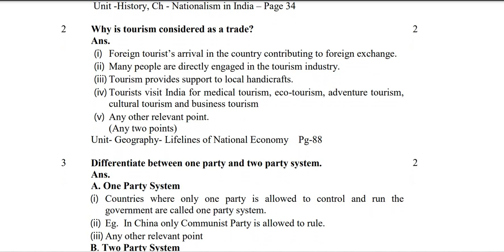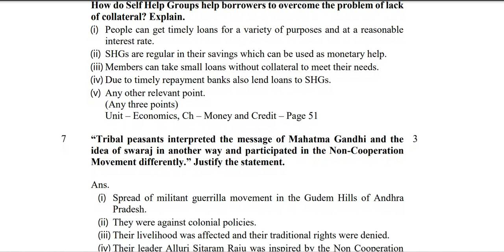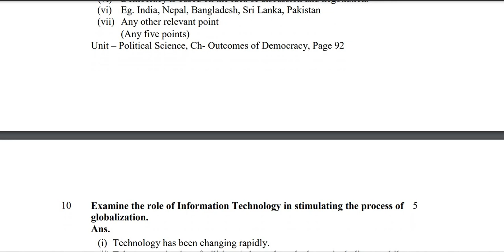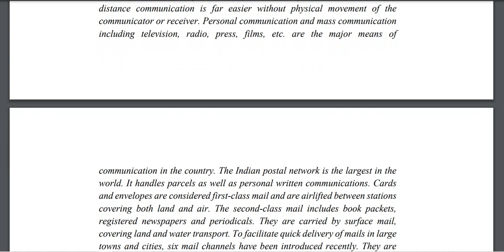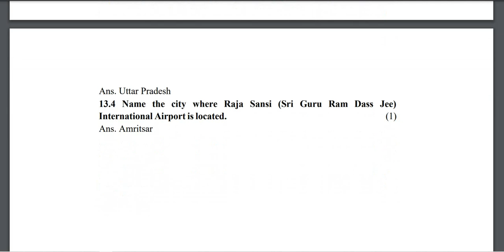Class 10 SST Sample Paper (Term 2) 2022 Solution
1)Term 2 sample paper
2) Term 2 class 10 sample paper
3) Class 10 Term 2 Science Sample Paper

class 10 sample paper solution Term 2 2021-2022,
social science class 10 sample paper  Term 2 solution,
Term 2class 10 social science sample paper with solutions 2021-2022,
Term 2 class 10 sst sample paper 2022 solution,
Term 2 class 10 sst sample paper 2021 solution,
Term 2 SST sample paper solutions class 10,
Term 2 class 10  sample sst  paper solution,
Term 2 class 10 Social science sample paper 2021 solution,
Term 2 class 10 sample paper 2021 SST solution,
Term 2 class 10 sst sample paper 2021 solution CBSE board,
Term 2 solution of sample paper class 10 2021 ,
class 10 social science sample paper 2021 solution in Hindi,
sample paper solution 2021 science class 10,
class 10 science sample paper solution,
solution of sample paper class 10 2021 science,
class 10 science sample paper with solutions 2021